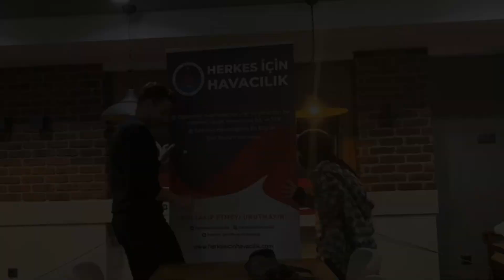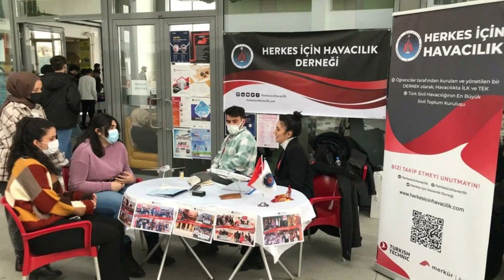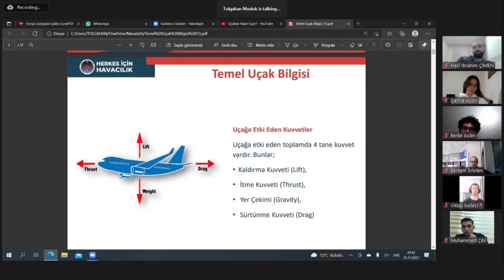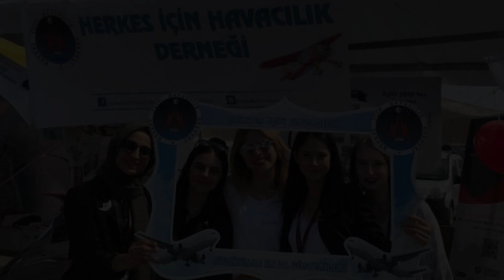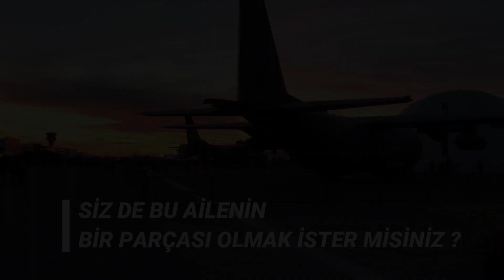Herkes İçin Havacılık Derneği Aktif Ekip Alımı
⚠️ DİKKAT

📍Birazdan izleyeceğiniz video:

2015’ten bu yana aktif ekibimizin yapmış olduğu sayısız etkinlik, sayısız toplantı, sayısız eğitim, sayısız başarı ve paha biçemediğimiz duyguların ufak bir gösterimidir.

📌Herkes İçin Havacılık Derneği olarak, dünyada iz bırakmak ve havacılık kültürünü yaymak için çalışmalarımız devam edecektir.